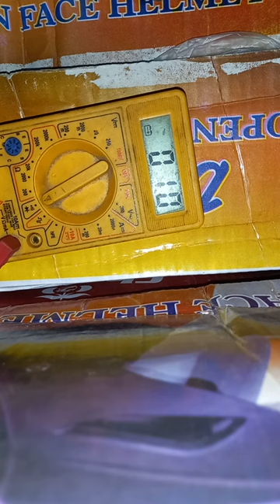BsVi 6 Honda Shine ECU Problem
Honda Bike
ECU Problem